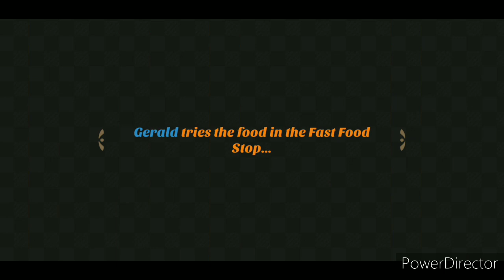Restaurant Renovation Gameplay Walkthrough - Restaurant Renovation Day 13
Welcome to our restaurant🍷 and help us to revive this best restaurant ever!

Jessie’s Uncle, Bobby, is one of the best master chef👨‍🍳 in the world. Because of poor management, the restaurant traded brisk. Can you and Jessie help Bobby get the restaurants back to business💸 and attract more and more customers.

Practice your cooking🍴 techniques and management skills. Clear colorful🎨 match-3 levels to renovate and decorate the restaurant. Which styles of the decoration do you like? It’s all up to you!

We innovate a new gameplay of match-3 Paper Plane✈️. Make a square of four, and they'll turn into a paper plane and matching a paper plane with tiles of the same color will add layers to it. You will love this gameplay when you set them up, it’s really amazing!🎉

●Swap to match 3 or more similar tiles in a line to crush them.
●Make a square of four to create the paper plane.
●Match 5 or more to create amazing bombs.
●Collect energy to create the rainbow.
●Find different kinds of powerful combos is the key to solve puzzles and beat the levels.

-FEATURES-
●Completely free game to play;
●A huge, beautiful restaurant waiting for you renovating;
●Various interesting events in every week;
●Vivid character including a cute pet in our restaurant;
●Unique gameplay in match-3 game;

Join us and build your dream restaurant!😍